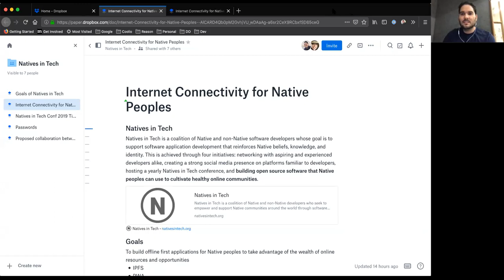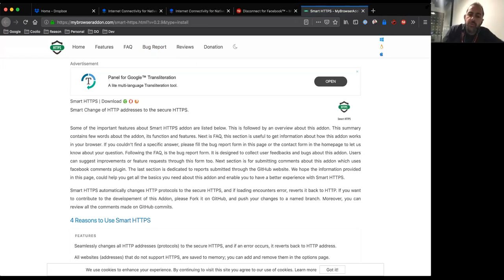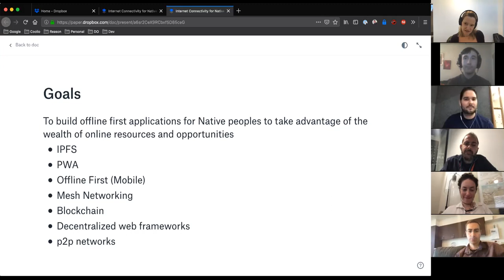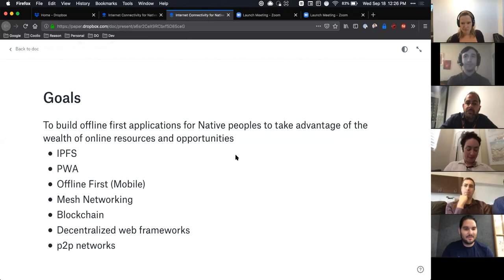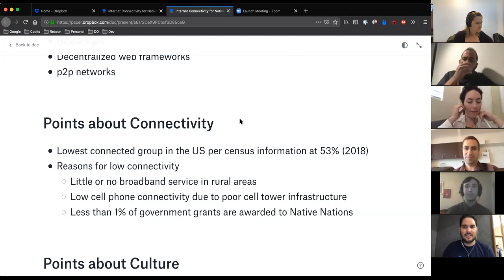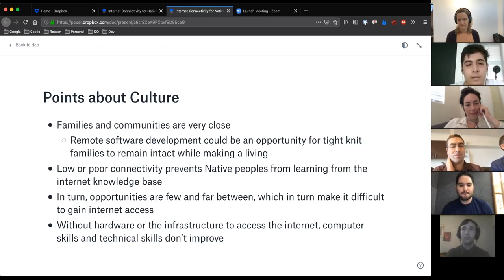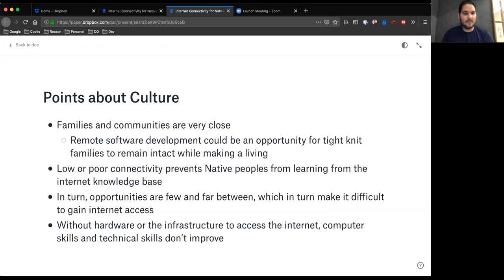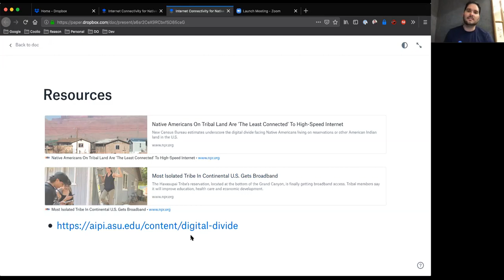Local Offline Collaboration Monthly 2019-09-18: Natives in Tech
On our September 18 call we explored the technology needs of Native peoples with a presentation from Adam Recvlohe of Natives in Tech.

Learn more about the monthly calls of the IPFS Local Offline Collaboration Special Interest Group